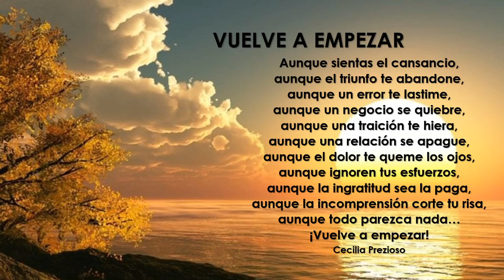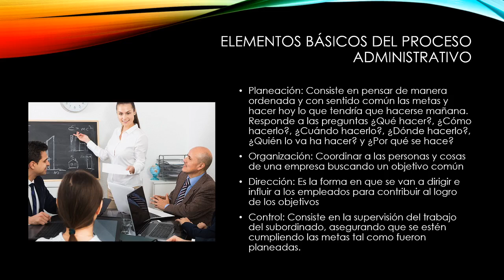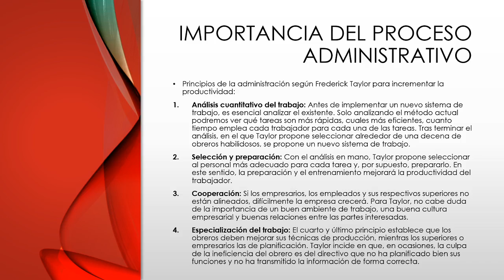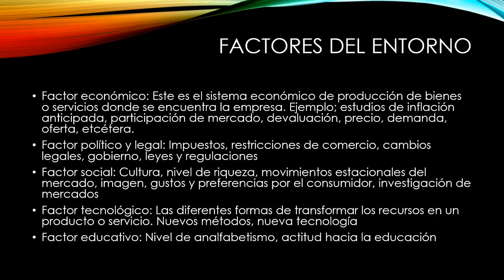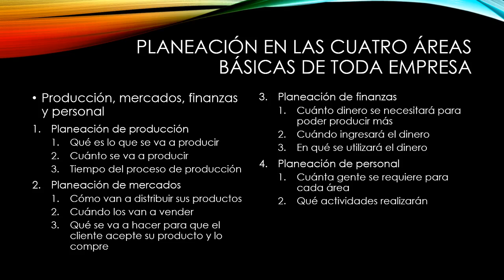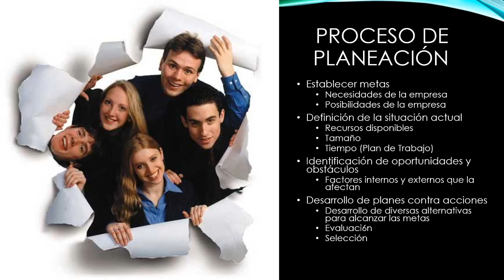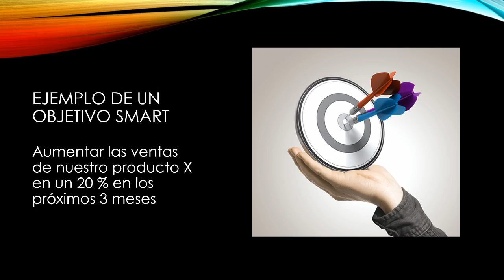Proceso de Administrar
Desarrollo de Emprendedores
19 de mayo